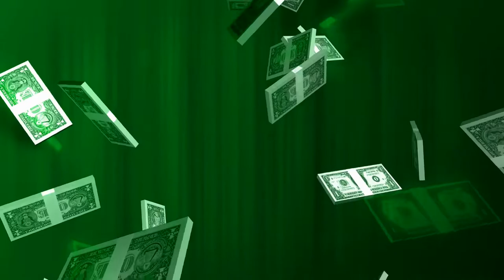Filthy Groove (AFRICAN version)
One of my Rock songs with an African twist. "Couse I wanna dance,  wanna dance, downtown"